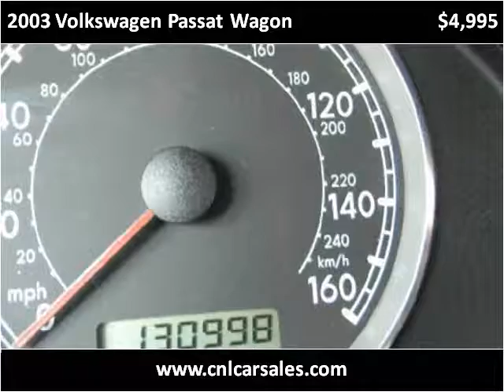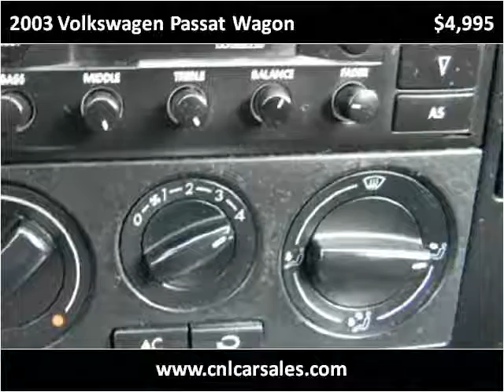2003 Volkswagen Passat Wagon Used Cars Shepherdsville, Mt. W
This 2003 Volkswagen Passat Wagon is available from Craig and Landreth Cars - Shepherdsville.